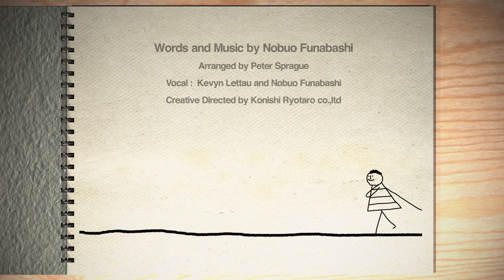[ Leave your comment ] Paint the World / Kevyn Lettau & Nobuo Funabashi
This song was written for children. This world we live in is basically wonderful. I want children to paint the world as they see it and smile. And it is our (grown-ups) responsibility to keep the world as such a place where the children can do exactly that. Please let me know what you thought about the song!!
子供たちに自由な発想で生きてほしいと思って書いた歌です。元セルジオメンデスの世界的歌手ケヴィンレトーとのコラボ楽曲です。是非コメント欄にて率直な感想をお聴かせください。今後の制作活動に活かしていきたいと考えています。